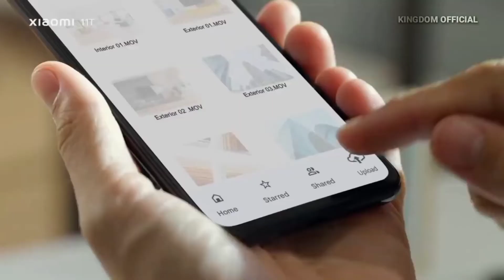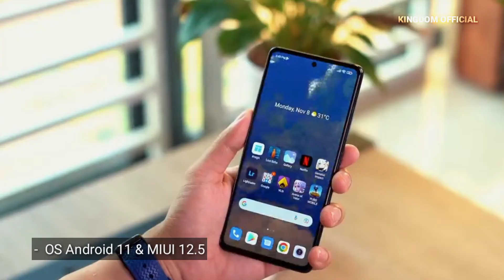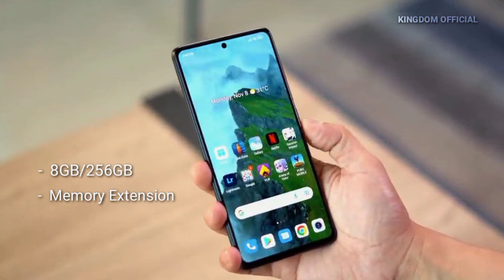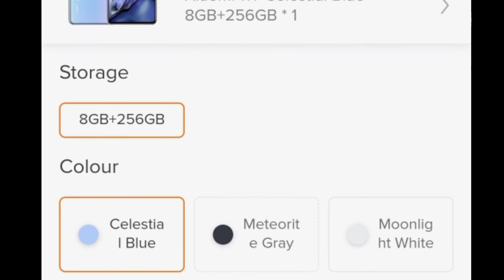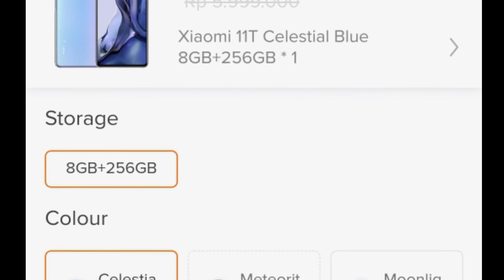Turun Harga || Harga Terbaru Xiaomi 11T September 2022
Assalamu'alaikum wr wb, hallo semua apa kabarnya nih? semoga sehat dan baik baik saja ya amin, di video kali ini kingdom official akan membahas mengenai  Harga Terbaru Xiaomi 11T September 2022 atau spesifikasi dan harga terbaru xiaomi 11t di Indonesia pada bulan September 2022.
  Bagi anda yang sedang mencari informasi mengenai harga terbaru xiaomi 11t September  atau harga dan spesifikasi terbaru xiaomi 11t di Indonesia pada bulan September 2022. di video ini kami telah membahas mengenai spesifikasi xiaomi 11t beserta harga terbaru xiaomi 11t di Indonesia pada bulan September 2022.
  Sebagai informasi ponsel xiaomi 11t ini mengalami penurunan harga dari yang awalnya 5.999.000 kini harganya menjadi 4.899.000. dengan spesifikasi yang di bawa oleh ponsel ini, tentu saja akan menjadi salah satu ponsel yang paling di incar.

harga xiaomi 11t
harga xiaomi 11t 5g
harga xiaomi 11t bekas
xiaomi 11t
harga HP xiaomi 11t
harga xiaomi 11t terbaru September 2022
harga terbaru xiaomi 11t September 2022
harga HP xiaomi 11t September 2022